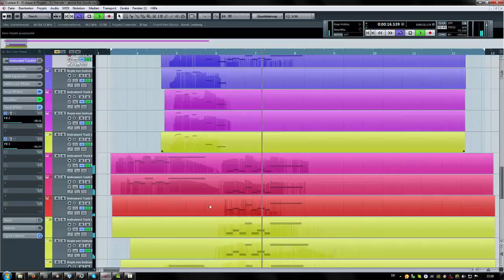Gang Starr - above the Clouds (Beat Cover part.1) creating the sample!!!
everything was produced by Memory Loss without any sample and with no hardware instrument

sorry about the sound quality it's just mp4

original Song: John Dankworth's - Two Piece Flower

Facebook#Memory Loss (Producer Team)

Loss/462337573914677